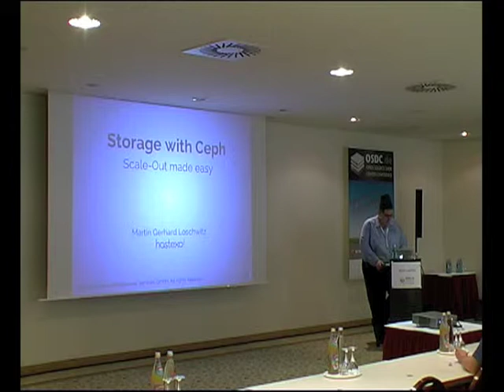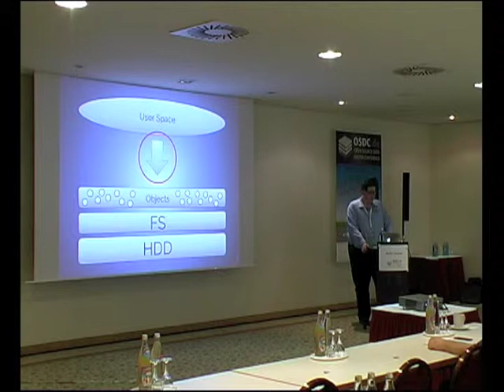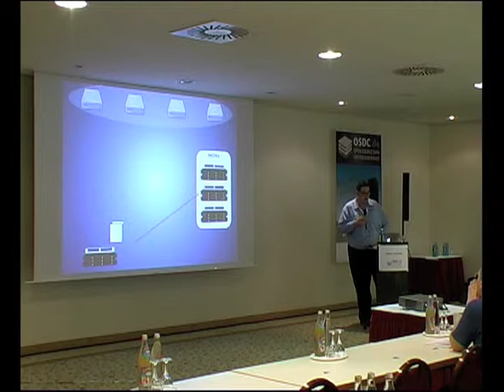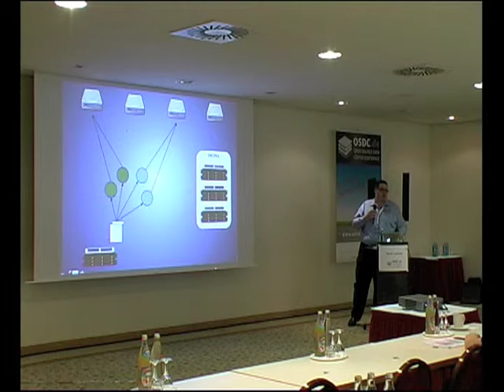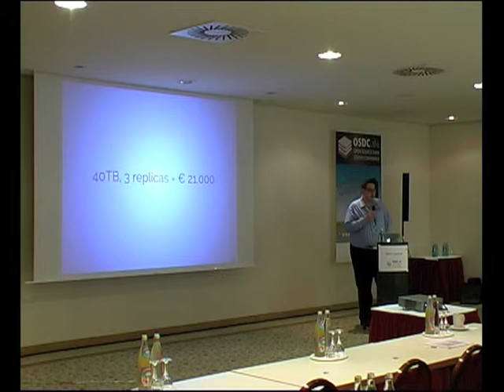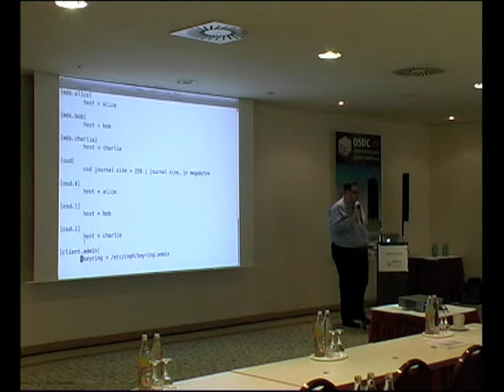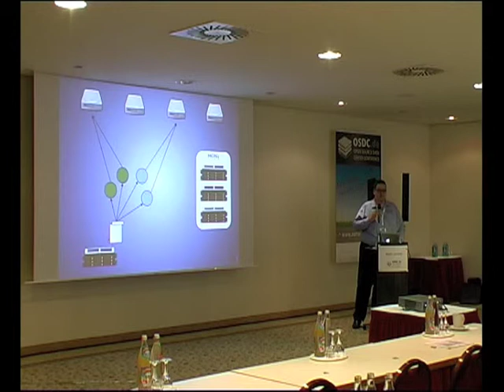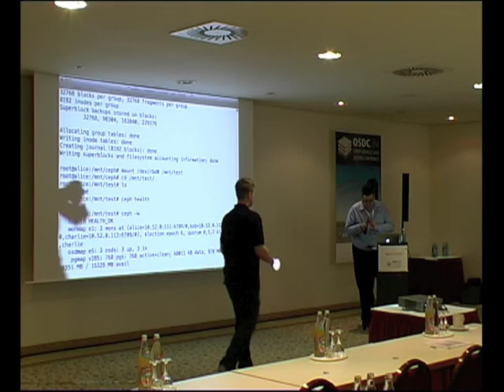OSDC 2013 | Martin Gerhard Loschwitz: Scale-Out made easy: Petabyte storage with Ceph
This presentation gives an insight into the basic ideas behind the Ceph object storage solution. It also elaborates on the existing front-ends for Ceph (CephFS, RBD, radosgw) and explains how they work. Examples will demonstrate how to use Ceph in production. A live demo completes the talk.